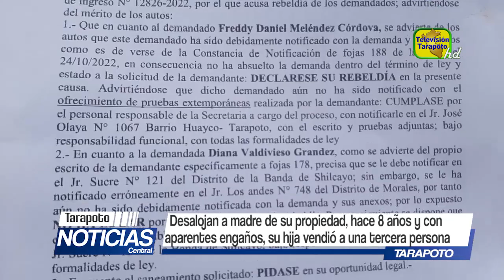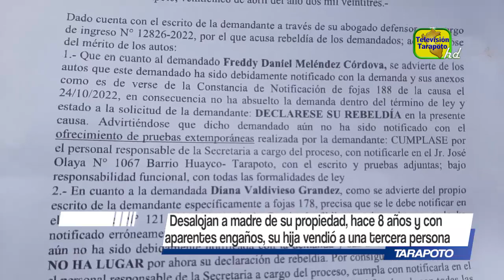Desalojan a madre de su propiedad, hace 8 años y con aparentes engaños, su hija vendió su propiedad